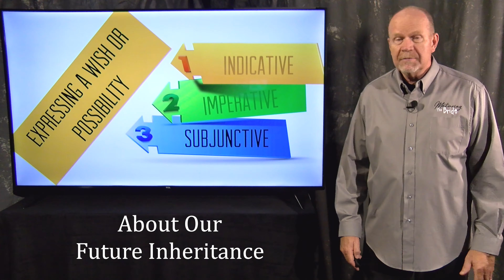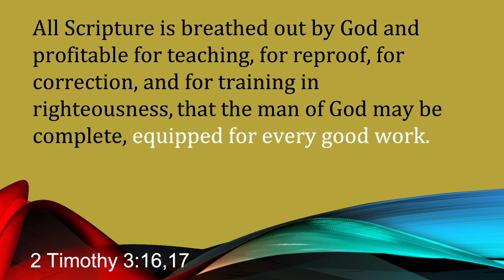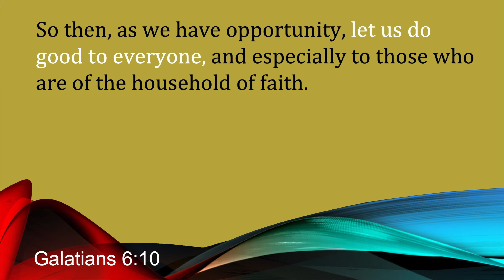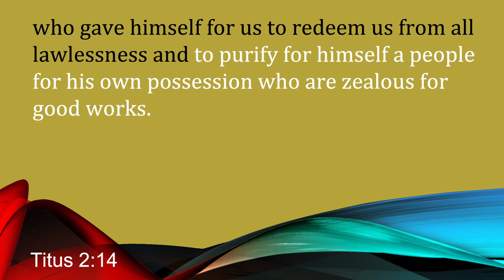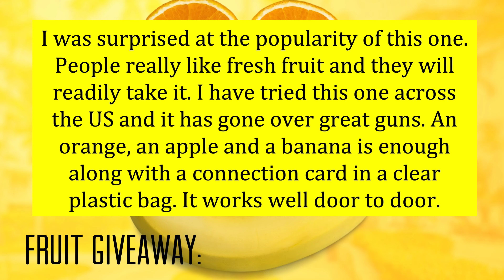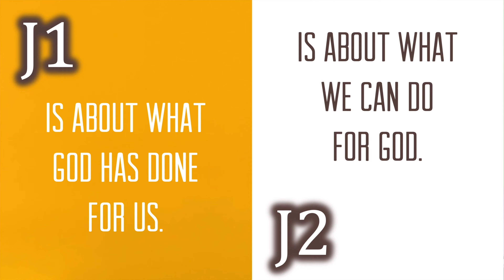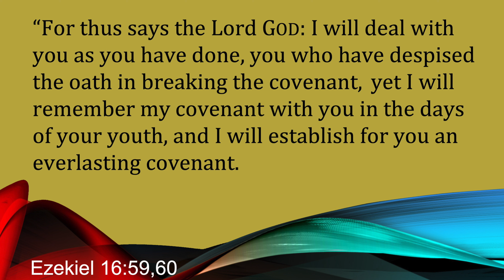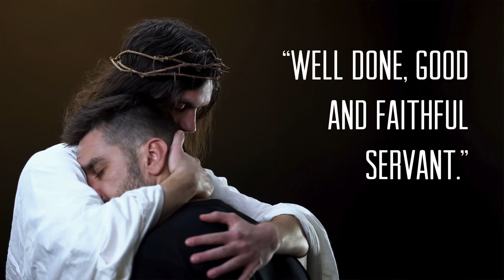MTB Bk 6, Ch 7 The Church's Priority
Should the church be more focused on J1 or J2?  Answer this question can change the entire way you view church!